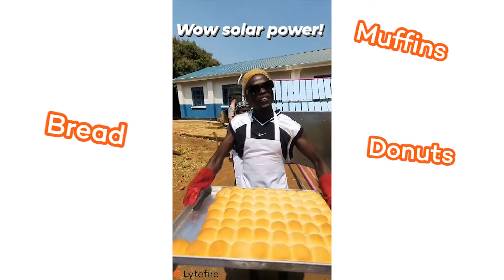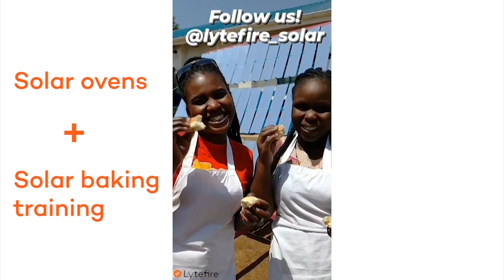The future of Solar Baking in Uganda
With Lytefire solar ovens, we train the next generation of Solar Entrepreneurs!
Here you see young entrepreneurs trained in the Smart Up Factory with Plan International. They baked tasty solar buns, pizza, donuts, and even solar mandazis!

Learn more about the Lytefire Technology and what we offer

Music of Lesfm from Pixabay